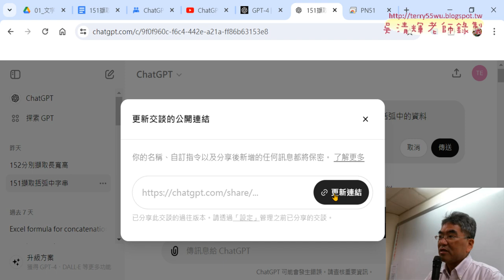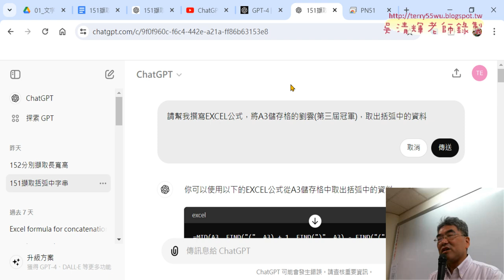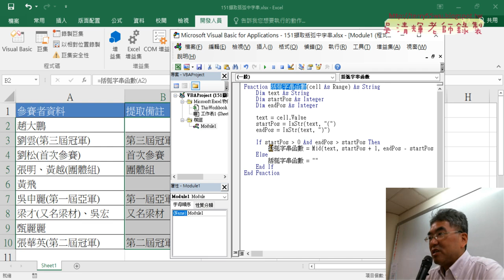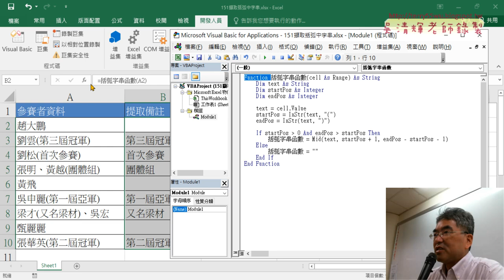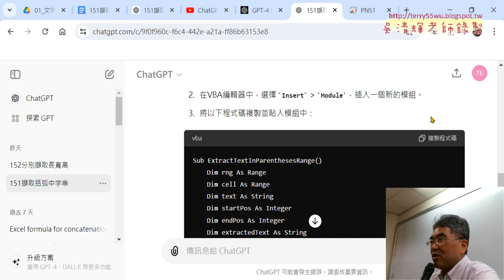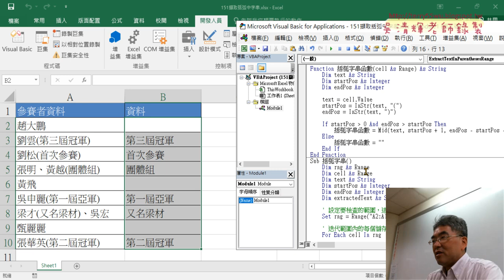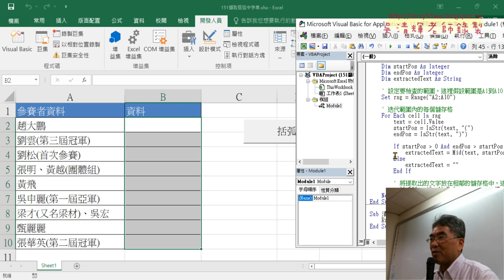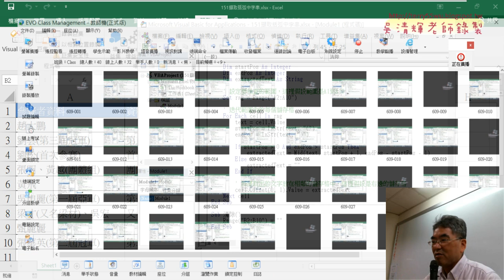04 分享ChatGPT的交談與產生VBA的SUB程式